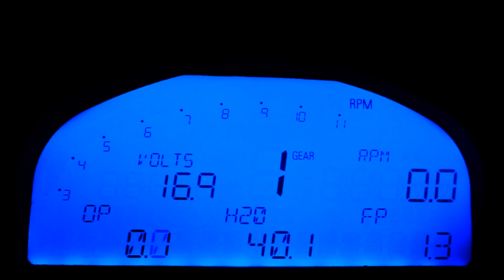Ricky Silva 2014 Preview CLM Motorsports | Main Gear | SFWD Turbo Civic EK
racing built k20 k24 b series k iamtaiboogie streetracing races racing drag racing dragrace dragracing street race track ¼ slicks skinnies strip highway cops police music burnout out turbo all motor nitrous 4bangersproduction Yosolo 4 cylinder Honda civic bubble hatch eg ek blow certified jerrybuilt hi boost aki ceaze run money run 4bangersproduction building motors blow up fire nitrous 45 top of nyc long island california team GPR real talk calico chris miller sheepey CMR film medina felix gato blue print rods blueprint ktuned k tuned K cars on highway Pulls powershift power shift si blue teal diffusor jordan hoodie mph 120+ hon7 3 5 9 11 fox5 evo mitsubishi spool evolution mr8 mr9 mr2 toyota spider hondaday honda day import survival west coast meets the east fox ss gtr godzilla newspaper news channel r32 r33 r34 r35 r36 skyline g37s comic comedian cedric entertainer harvey west spec m80 m90 fox deers water jesus jeremy prayoonto tuning bless funny prank hondalife notch dudnotch dud sting mr8 mr9 mitsubishi talent talon radial truck ceaze gone wrong fail bloopers accidents injury lawyer accord lexus ifs vtec jdm swag popping haircut bum fights slash exotic drag racer racing races pulls pull freeway highway 420 365 blunt weed hashtag hash feign friends family friendship chevy s10 s13 s14 miata bmw ek ef bette old school dragster illegal dangerous paranoid dsm awd florida miami orlando lil b bow wow omarion hip hop rap new age senator bush reggie wayne weezy rihanna etown track bound flow mayweather cadillac